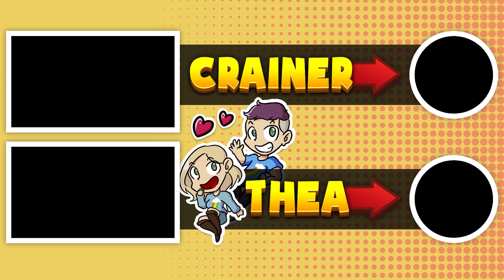I JUST CAN’T STOP MYSELF GUYS!! - Candy Prison #5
WAAAHHH, Gambling!!